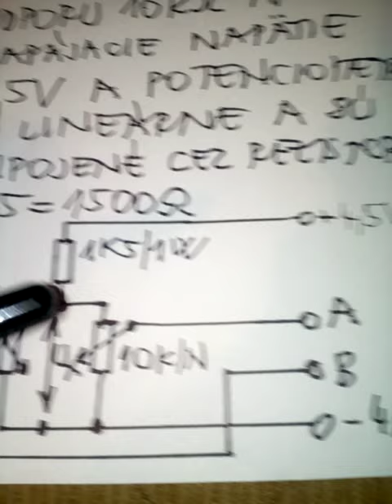PaedDr.Ing.Rastislav Matuš, PhD. - Výpočet veľkosti napätia na regulačných potenciometroch 10kohm.